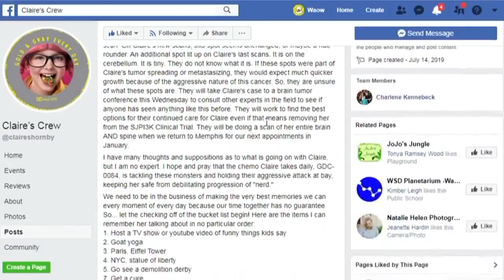Community helping complete bucket list of local girl battling brain tumor